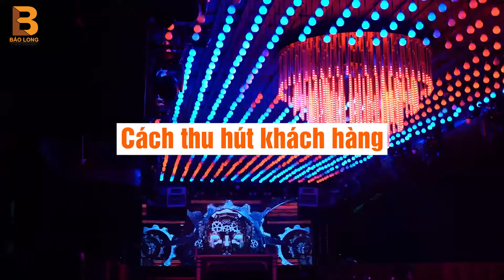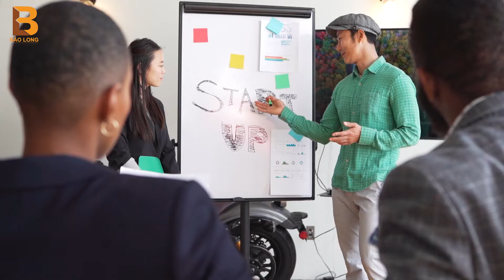4 Bước để bắt đầu kinh doanh KARAOKE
4 Bước để bắt đầu kinh doanh KARAOKE

8 bước mở quán karaoke cho khởi đầu kinh doanh thuận lợi
Mở quán karaoke cần bao nhiêu vốn? Có lãi nhiều không?
Kinh nghiệm mở quán kinh doanh karaoke
Điều kiện kinh doanh karaoke - Tư vấn pháp luật
Quy định mới nhất về cấp phép kinh doanh karaoke năm 2022\
04 điều căn bản cốt lõi để kinh doanh karaoke thành công
Chi phí tổng thể để xây dựng quán karaok
Quy định cụ thể mức phạt kinh doanh dịch vụ karaoke quá giờ
Điều kiện kinh doanh karaoke là gì? - Thư viện pháp luật
Thủ tục đăng ký xin cấp giấy phép kinh doanh Karaoke [2022]
Kinh nghiệm mở quán karaoke cho người mới kinh doanh
"Bỏ túi" 11 kinh nghiệm mở quán karaoke hiệu quả, thu hút ..
Quy định về quản lý ngành nghề kinh doanh karaoke, vũ trường
chi phí để mở quán karaoke
10 Bí quyết mở quán karaoke thu hút khách hàng
29+ Mẫu Phòng Karaoke Tân Cổ Điển Đẹp, Sang Trọng
Tổng hợp những mẫu phòng karaoke tân cổ điển sang trọng
Mẫu phòng karaoke cổ điển hoàng gia đẳng cấp nhất 2022
Top 10 mẫu phòng karaoke tân cổ điển thể hiện Gu thẩm mỹ
29+ Mẫu Phòng Karaoke Tân Cổ Điển Đẹp, Cao Cấp Nhất
Mẫu thiết kế phòng karaoke tân cổ điển sang trọng
Mẫu phòng karaoke tân cổ điển đẹp chỉ từ 153 triệu trọn gói
Mẫu thiết kế phòng karaoke Tân cổ điển hoàng gia KTV179
Thiết kế phòng karaoke tân cổ điển chuyên nghiệp
Mẫu thiết kế phòng karaoke Tân cổ điển
Mẫu Phòng Karaoke Tân Cổ Điển - Nội thất Bảo Long
Thiết kế phòng karaoke tân cổ điển đẹp nhất hiện nay là những mẫu phòng gif
Những lưu ý khi kinh doanh phòng karaoke
Thiết kế phòng karaoke phong cách tân cổ điển cần lưu ý những gì
Báo giá Thiết kế thi công phòng karaoke Tân Cổ Điển
Giới thiệu những mẫu thiết kế phòng hát karaoke tân cổ điển
15+ Mẫu Thiết Kế Phòng Karaoke Đẹp, Được Ưa Chuộng Nhất
Các nguyên tắc cơ bản và mẫu thiết kế karaoke được ưa thích nhất năm 2022

© Bản quyền thuộc về NỘI THẤT BẢO LONG
© Copyright NỘI THẤT BẢO LONG & Do not Reup

💡CÁC BẠN để lại SỐ ĐIỆN THOẠI để được tư vấn hoàn toàn MIỄN PHÍ: 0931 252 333